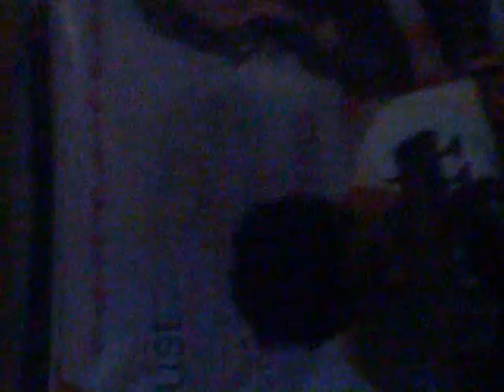beryl tattooed on my mind